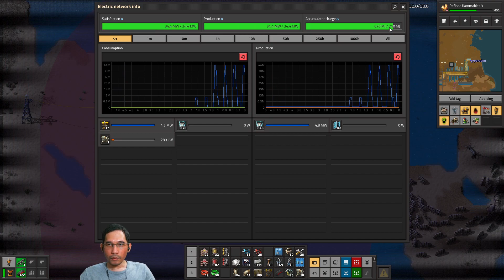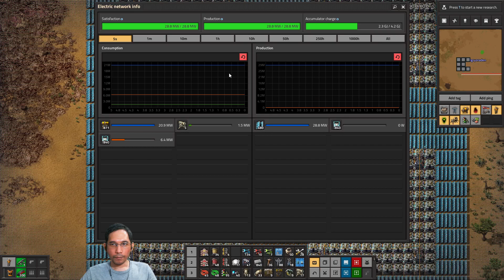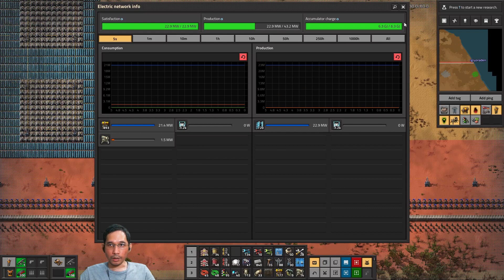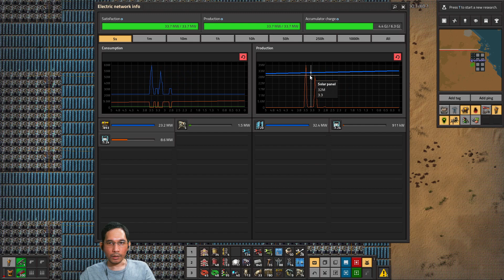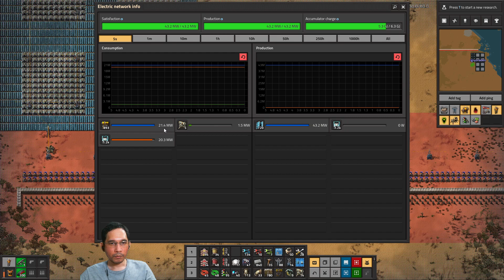[FIL/ENG] [VANILLA] Factorio | March 1, 2021